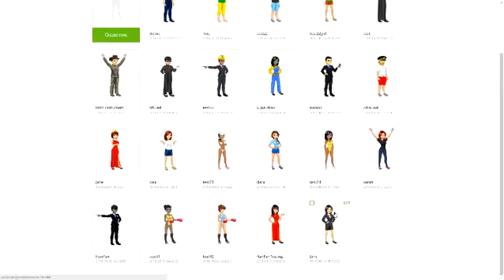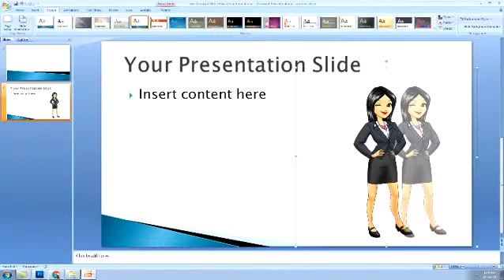Avatar Genie Pro New Demo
Avatar Genie Pro Review

Introducing Avatar Genie Pro, a powerful new cloud-based software tool which you can use to quickly and easily build your own cartoon characters from a rich library of elements and high definition backgrounds. The whole process has been simplified and the user-friendly point-and-click interface makes it extremely easy to edit and customize with minimum effort.

As well as being able to create premium quality avatars and mascots for your websites and marketing materials without needing Photoshop, the software also comes with a large selection of elements such as costumes, outfits, hairstyles, poses, and accessories for your male and female characters. These avatars can be used in logos, product covers, sales letters and videos, Keynote or PowerPoint presentations, social media profiles, and t-shirts. The special launch discount and Avatar Genie Pro bonus will not last long, so get your copy today and start building your mascots.